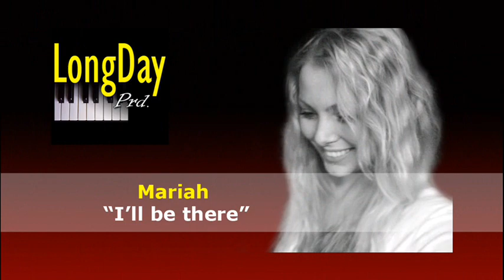Mariah - I'll be there (LongDay Prd.)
Written and produced by LongDay Prd.